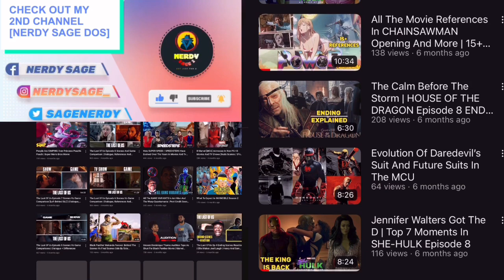Youtubers React To Gojo’s Death | Jujutsu Kaisen S2 Ep3 Gojo Vs Fushiguro Full Fight Reaction Mashup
1- Please  👏
3- Like ❤
4- Share